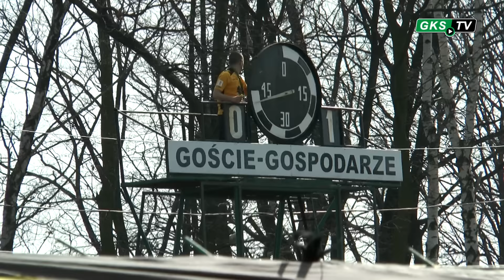GKS Katowice - PGE GKS Bełchatów 1:0 (relacja z 24. kolejki 1 ligi)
Po raz pierwszy od 1995 roku GKS Katowice pokonał na własnym stadionie drużynę PGE GKS Bełchatów i było to zwycięstwo zasłużone. Gospodarze stworzyli dużo więcej okazji do zdobycia gola a najlepszym zawodnikiem w szeregach "Brunatnych" okazał się Maciej Krakowiak, który swymi interwencjami uratował zespół przed utratą kolejnych bramek.

GKS Katowice - PGE GKS Bełchatów 1:0 (1:0)
1:0 Oliver Praznovsky (45')